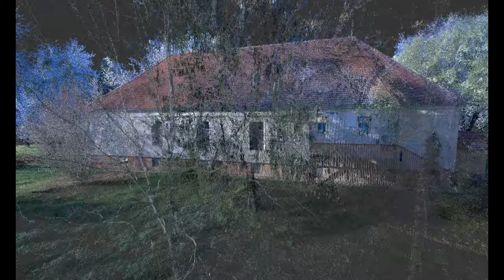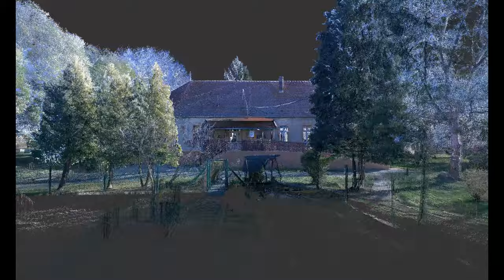Nemesapáti, Csertán kastély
A falu közepén található az egykori Csertán kastély, ami most a Vackor óvodának ad helyet.